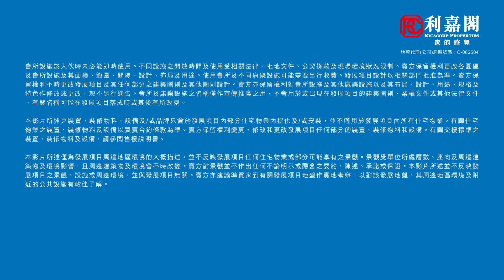【KOL睇真盤】SAMMI CHAN 筍盤推介：尚‧珒溋 1座 40樓 A室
KOL睇真盤 –SAMMI CHAN筍盤推介：
啟德

物業地址：尚‧珒溋 1座 40樓 A室（物業編號: 1002204）
實用面積：2240呎 +平台700呎 +天台1764呎
間隔 ：4房3套+工人房套+平台+天台
賣點 ：天台360度景觀, 啟德最大戶外空間特色單位, 空中巨無霸
拍攝日期：2022年6月24日
廣告日期：2022年10月21日

免責聲明
區域：啟德 | 發展項目所位於的街道名稱及由差餉物業估價署署長編配的門牌號數：沐泰街 11 號 | 發展項目指定的互聯網網站網址：

賣方：喜綽有限公司 | 賣方的控權公司：鴻才國際有限公司、嘉遜發展香港(控股)有限公司、龍湖投資有限公司、龍湖集團控股有限公司 | 發展項目的認可人士：吳國輝 | 認可人士以其專業身分擔任經營人、董事或僱員的商號或法團：梁黃顧建築師(香港)事務所有限公司 | 發展項目的承建商：安保營造有限公司 | 就發展項目中的住宅物業的出售而代表擁有人行事的律師事務所：貝克．麥堅時律師事務所 | 已為發展項目的建造提供貸款或已承諾為該項建造提供融資的認可機構的名稱：中國銀行(香港)有限公司、中國建設銀行(亞洲)股份有限公司、恒生銀行有限公司、中國工商銀行(亞洲)有限公司、DBS Bank Ltd.、渣打銀行(香港)有限公司、上海商業儲蓄銀行股份有限公司、中國民生銀行股份有限公司香港分行(注：該貸款已全部清還) | 已為發展項目的建造提供貸款的任何其他人：嘉遜發展香港(控股)有限公司、合景泰富集團控股有限公司(注：該貸款已全部清還)

本廣告/宣傳資料內載列的相片、圖像、繪圖或素描顯示純屬畫家對有關發展項目之想像。有關相片、圖像、繪圖或素描並非按照比例繪畫及/或可能經過電腦修飾處理。準買家如欲了解發展項目的詳情，請參閱售樓說明書。賣方亦建議準買家到有關發展地盤作實地考察，以對該發展地盤、其周邊地區環境及附近的公共設施有較佳了解。

本廣告在賣方的同意下由利嘉閣發布。 | 詳情請參閱售樓說明書。

此影片於2022年6月24日在發展項目1座40樓A室攝製，並經過電腦修飾處理。影像只顯示住宅物業的部分。影像內的設施、佈局、間隔、規格、尺寸、顏色、用料、裝置、裝修物料、設備、燈光效果、傢具、裝飾物、植物、園景（如適用）及其他物件等僅供參考，並非交樓標準，且未必會在單位買賣成交時提供或出現在單位之內。影像展示的景觀亦僅供參考，未必適用於所有發展項目所有住宅物業。單位景觀受單位所處層數、方向及周邊建築物及環境影響，且周邊建築物及環境會不時改變。賣方保留權利修改以上任何或全部項目，一切以相關政府部門最後批准者作準。有關住宅物業交樓標準裝置、裝修物料、設備及佈局的詳情，請參閱售樓說明書。裝置、裝修物料及設備以買賣合約規定者作準。影像並不構成亦不得詮釋成賣方就發展項目作出任何不論明示或隱含之邀約、陳述、承諾或保證。賣方亦建議準買家到有關發展項目地盤作實地考察，以對發展項目、其周邊地區環境及附近的公共設施有較佳了解。

此影片為整個發展項目同類型單位作示範，並非為放售該個單位而設。有關項目放盤視乎供應而定及一切以最終合約為準。本公司在此提供的資料只供閣下參考，本公司並無採取任何步驟核實有關資料是否合乎有關物業的實際情況。有興趣者須依賴自己進行視察及查証以確定資料的準確性。本公司或賣方不對資料的準確性作出任何明示或隱含的保證。影片說明或載有的物業描述、尺寸、大小、用途、面積及數據只供一般參考，本公司並不擔保或保證它們完整或正確。同時，有興趣之人士須留意本公司作為賣方之單方代理。

此影片內的實用面積(包括露台(如有)、工作平台(如有)及陽台(如有))的樓面面積是按照《一手住宅物業銷售條例》(第621章)第8條計算得出的。其他指明項目的面積(不包括在實用面積)(如有)的詳情是按照《一手住宅物業銷售條例》附表2第2部計算得出的，請參閱售樓說明書。有關發展項目中的住宅物業面積的詳細資料，請參閱售樓說明書內「發展項目中的住宅物業的面積」一節。上述所列之面積以1平方米=10.764平方呎換算並四捨五入至整數平方呎；因四捨五入的關係，平方呎與平方米之數字可能有些微差異。

此影片內之住客會所於2022年6月24日於項目名稱住客會所內實景拍攝，並經由電腦修飾處理，一切資料僅供參考。會所享有之景觀受其座向、樓層及周邊建築物所影響，所有環境亦可能不時改變。會所之使用限制受賣方不定時公佈的訊息及其所設立的使用守則所約束，詳情請參閱有關使用守則或向賣方職員查詢。部分設施及/或服務的使用或操作可能不時更改並受制於政府有關部門發出之同意書或許可證及相關法律、批地文件、公契條款、會所使用守則及現場環境狀況。本廣告並不構成及不得詮釋成任何賣方及/或本公司就本發展項目及其景觀不論明示或隱含之要約、承諾、陳述或保證。有關本發展項目的詳細資料，請參考售樓說明書。賣方及/或本公司亦建議準買家到有關發展地盤作實地考察，以對該發展地盤、其周邊地區環境及附近的公共設施有較佳了解。

一手樓盤巿場交投持續更新，銷售狀態以官網資訊為準。利嘉閣不保證有關內容的完整性及準確性，而影片內嘉賓的言論純屬個人意見，並不代表利嘉閣之立場。如  閣下有任何疑問，應尋求獨立的法律意見。利嘉閣不會就本影片內容所載的準確性、正確性及閣下之任何依賴負上任何法律責任，一概與利嘉閣無關。本影片亦不構成任何賣方及/或利嘉閣就發展項目或其任何部份作出不論明示或隱含之任何要約、承諾、陳述或保證。本影片內所展示的任何圖則(如有)，一切以政府相關部門最後批准之圖則及法律文件及賣方官方網站及售樓說明書內公佈所載為準。本影片由賣方或在賣方的同意下由利嘉閣發佈，買家不應依賴此影片以作出或不作出任何行為，一切僅供參考。

物業編號：1002204
本廣告拍攝日期：2022年6月24日
本廣告製作日期：2022年10月21日